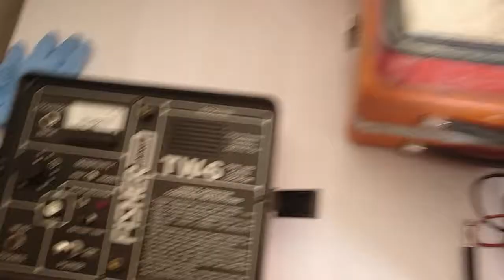Fisher TW-6 Pipe and Cable Locator (Receiver and Transmitter)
Operation with auxiliary output plate.
VID_20180930_235800